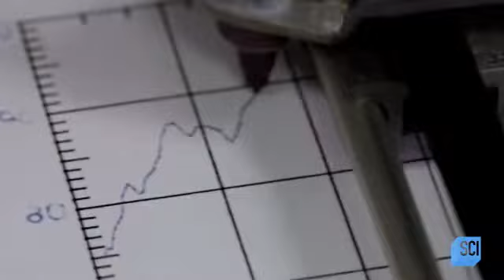Yellowstone Supervolcano American Doomsday 2021 Trailer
Hidden beneath Yellowstone National Park lies a supervolcano with an eruption potential poised for global catastrophe; now, scientists use cutting-edge tech to explore what they believe could be the largest natural disaster that's waiting to occur. Yellowstone Supervolcano: American Doomsday Discovery Plus commercial is after the news report.